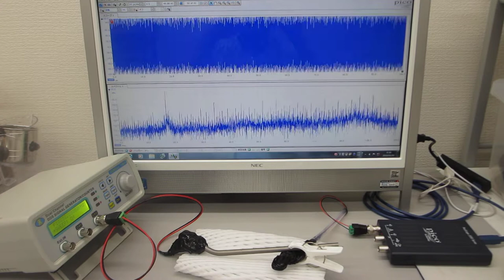超音波プローブの特性（発振・伝搬）テスト